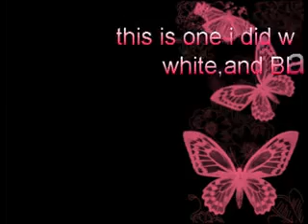How To Nail Art: - Water Melon inspired Nails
Colors Used:
Lvy League,by Sally Hansen
Intense Pink,white,Silver Glitter,by Art Deco
Quick color,by Sally Hansen
Black nail art pen